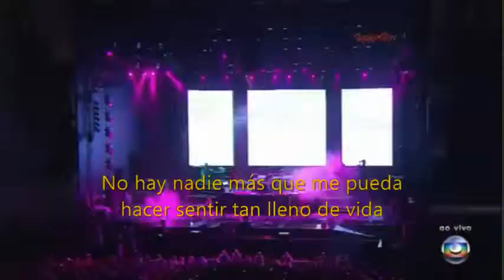Guns N Roses This I Love (Live Rock in Rio 2011 GN'R)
Axl the best voice in the hard Rock history !
Axl la mejor voz del Hard Rock en la historia

Muy Buen Concierto y Gran Canción !
Video /Creditos: de Hojos de Fuego 21